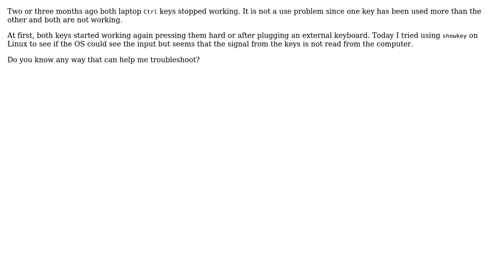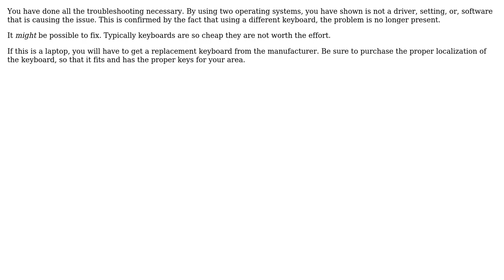Unix & Linux: CTRL keys not working in Linux and Windows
With thanks & praise to God, and with thanks to the many people who have made this project possible! | Content (except music & images) licensed under cc by-sa 3.0 | Music | Images & others | With thanks to user Keltari user Giuseppe Minardi user Albin and the Stack Exchange Network Trademarks are property of their respective owners. You are responsible for your own actions.